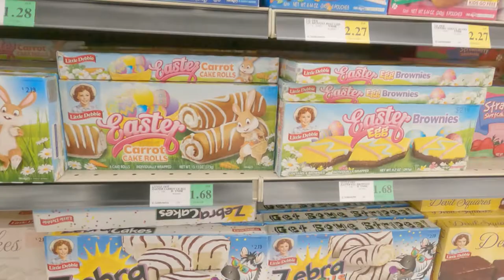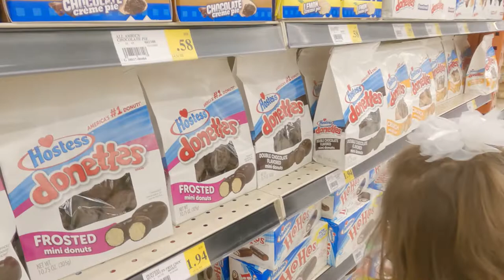Miray Is Buying Chocolates, Candies And Chips At Winco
Princess miray
Barbie
Princess
Valentines
Unboxing
LOL surprise
Lol toys
Toys
Christmas
Merry Christmas
Santa
Train
Winter
Hagan Community park.
Christmas Tree
Playground
halloween songs,
halloween music,
halloween theme song,
halloween sounds,
halloween songs for kids,
halloween ambience,
halloween asmr,
halloween animation,
halloween ambience music,
halloween afi,
halloween activities,
halloween at freddy's,
halloween ashnikko,
a halloween song,
a halloween scare at my house,
a halloween story,
a halloween party,
a halloween costume,
a halloween night,
a halloween store,
a halloween house,
halloween background,
halloween baby shark,
halloween beats,
halloween background video,
halloween blippi,
halloween blue moon live,
halloween bass boosted,
halloween books read aloud,
b halloween words,
b halloween movies,
adam b halloween,
cardi b halloween costume,
adam b halloween pranks,
lil b halloween h20,
cardi b halloween,
just b halloween,
halloween cartoons,
halloween costumes,
halloween cumbia,
halloween cypher,
Real Reborn Baby
halloween costumes 2020,
halloween classic songs,
halloween cat makeup,
halloween cookies,
c halloween words,
c halloween costume ideas,
cookie swirl c halloween,
studio c halloween,
studio c halloween costume,
cookie world c halloween,
nim c halloween,
Gingerbread
gingerbread house
christmas
yesha c halloween,
Unboxing
halloween dance,
halloween dubstep,
halloween dance music,
halloween decorations,
halloween disney,
halloween drawings,
halloween drinks,
halloween disney songs,
d halloween words,
judy d halloween,
la veille d'halloween,
chanson d'halloween,
la nuit d'halloween,
musique d'halloween,
music d'halloween,
maquillage d'halloween,
halloween edm,
halloween eye makeup,
halloween edit audios,
halloween edits,
halloween eyeshadow,
halloween ending,
halloween edm mix,
halloween episodes,
e halloween words,
e halloween movies,
e halloween la freddy,
eazy e halloween costume,
halloween for kids,
halloween food,
halloween freeze dance,
halloween face paint,
halloween fails,
halloween face makeup,
halloween funny,
halloween food ideas,
f halloween part 3,
f halloween part 1,
f halloween song,
f halloween part 2
Unicorn
mario
Kids diana show
Gaby and alex
Nastya
Ryan's world
Beyond family
Blippi